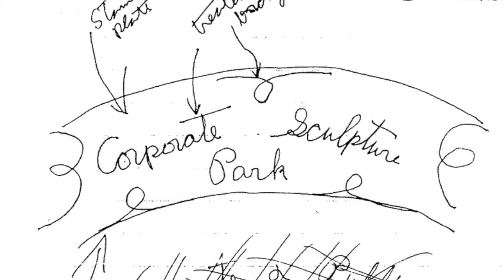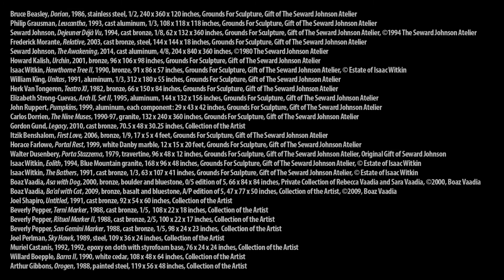Grounds For Sculpture: 25 Years (Gala Version)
and join the celebration!

In celebration of our 25th anniversary, we’re honoring the people, spaces, and things that make Grounds For Sculpture unique. Through never before seen images, insider tales, and hands-on interactives, learn more about the collections, the evolution of the grounds, and the people who have contributed to its success.

Edited by Keith Pyatt

Logo Design by Kelly Rabkin